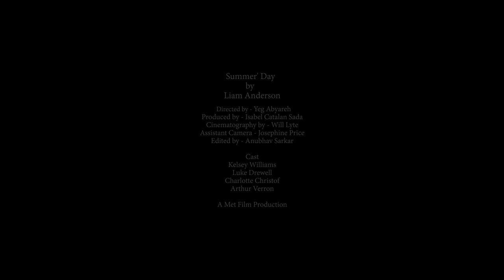Liam Anderson (LA Underlined) - Summer's Day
This is the music video to my song, Summer's Day, a song about sharing a first kiss

Shot in Victoria Park with an immensely talented cast and crew, with really ridiculous amounts of thanks to Yeg Abyareh, Isabel Catalan Sada, Josephine Price, Will Lyte and Anubhav Sarkar for their time and hard work!